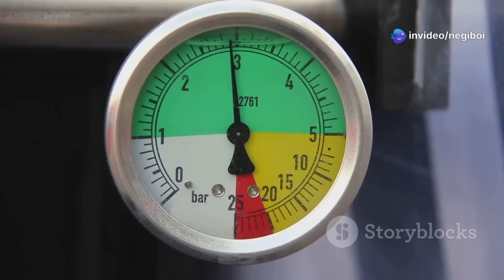Deep Dive to the Mariana Trench | Journey to the Deepest Point on Earth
Embark on an awe-inspiring journey to the Mariana Trench, the deepest known part of the Earth's oceans. 🌊 Dive deep with us as we explore its mysterious depths, discover rare marine life, and understand the extreme conditions that exist 36,000 feet below sea level. From the Challenger Deep to alien-like creatures, this documentary-style video uncovers the secrets of a world largely unexplored.

📚 Learn more about oceanography, marine science, and deep-sea ecosystems in our other videos.